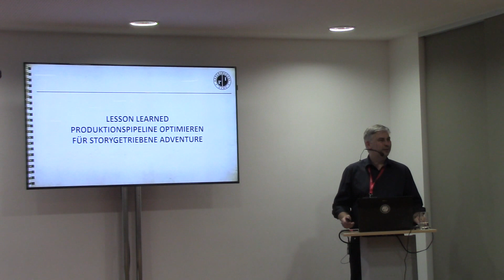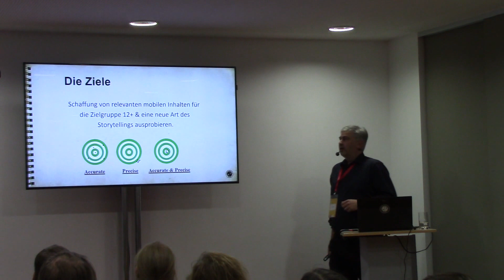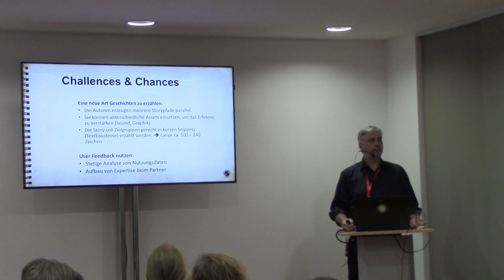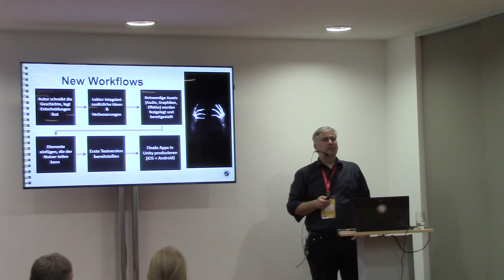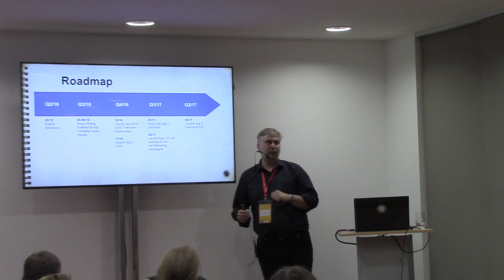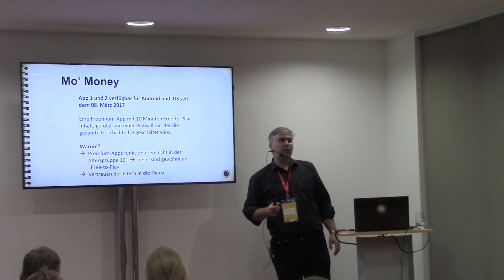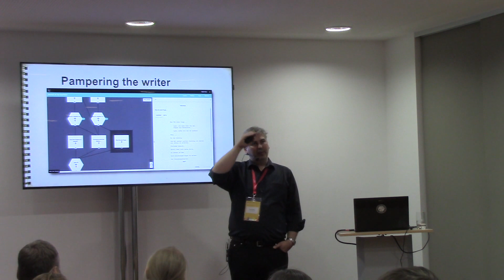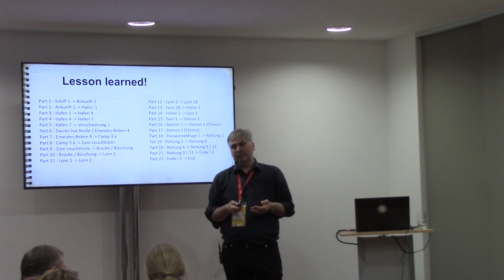GermanDevDays: Produktionspipeline optimieren für storygetriebene Adventure (von Nico Nowarra )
Hier unser Videomitschnitt von den German Dev Days 2017

LESSONS LEARNED: PRODUKTIONSPIPELINE OPTIMIEREN FÜR STORYGETRIEBENE ADVENTURE

Das Textadventure erlebt eine Renaissance und das zu Recht. Sie bieten erzählerischen Tiefgang, sind leicht produzierbar und haben das Potenzial eine große Konsumentengruppe zu erreichen. Zeitgemäß überarbeitet, technisch auf dem neuesten Stand und durchgestylt bis in das letzte Icon decken sie eine Vielzahl von Genres ab. Wie sieht eine effektive Pipeline zur Produktion eines solchen Spieles aus und welche inhaltlichen Hürden gibt es? Zusammen mit dem Carlsen Verlag hat die Experimental Game eine Reihe von story-getriebenen Apps herausgebracht, die dabei entstandenen Erfahrungen sind Teil des Vortrages.

von Nico Nowarra (Experimental Game GmbH)